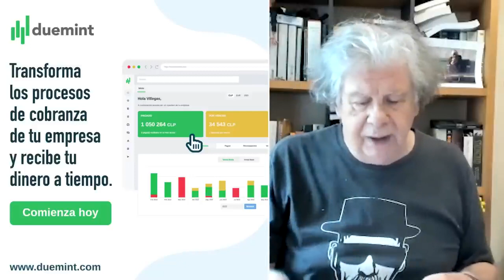El Villegas 27 de Diciembre- Cárceles para indígenas ?